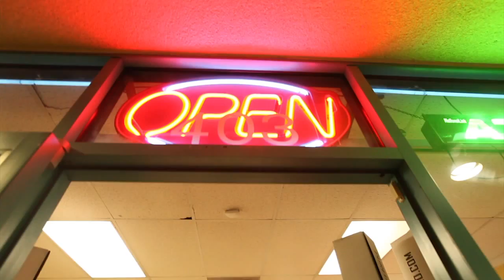Smoke Shop - Zamuel D. Adlib Produced By King J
An Adlib Aperture Media Group Production

Wuhchamuhcawit(s) Wayv

Starring D. Adlib
Introducing Pookie F'n Rude
Director of Photography Just Love from MTG.

A natural on the microphone, D. Adlib does it again with the single "Smoke Shop" from his released project Gawd's New Basterd.

Special Thanks to the  King's Smoke Shop in Moreno Valley, and the barbers from Master Kutz in Moreno Valley.